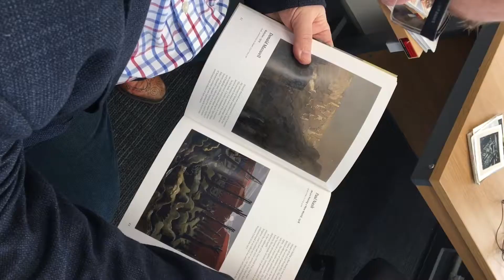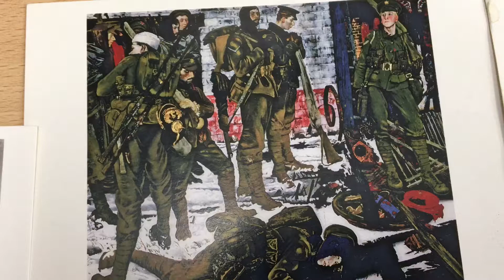History of Art academic Dr Jonathan Black discusses the impact of the Great War on British art.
History of Art academic and senior research fellow Dr Jonathan Black discusses the impact of the Great War on artwork and how our image of war have been shaped by these artists.